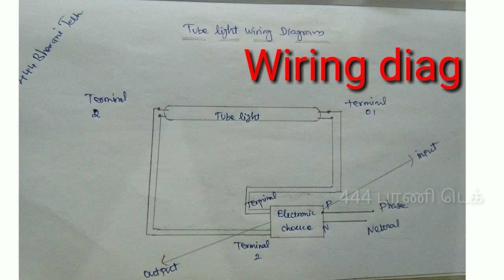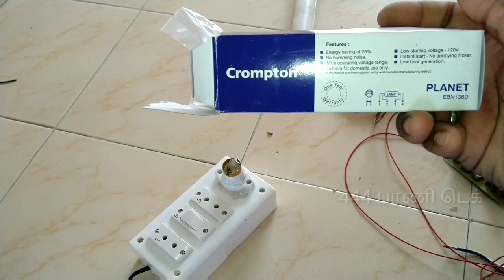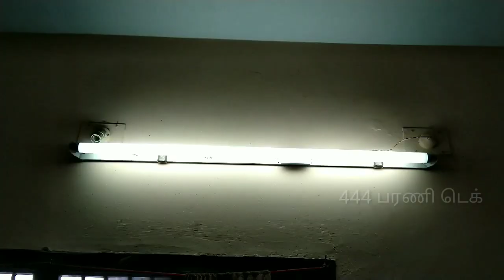How to Tube light Repair&Wiring Connection Tamil||நீங்களும் ரிப்பேர் சரி செய்யலாம்||444 Bharani Tech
Tube light Repair&Wiring Connection Tamil||நீங்களும் ரிப்பேர் சரி செய்யலாம்||444 Bharani Tech

Series & Parallel Test Lamp Tamil |நம் தமிழ் மொழியில்...

444 Bharani Tech social websites